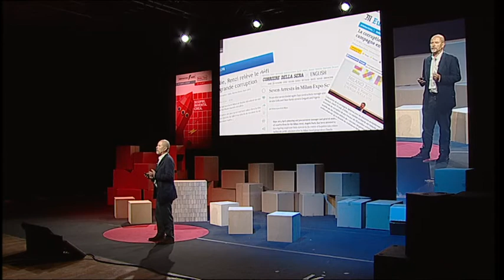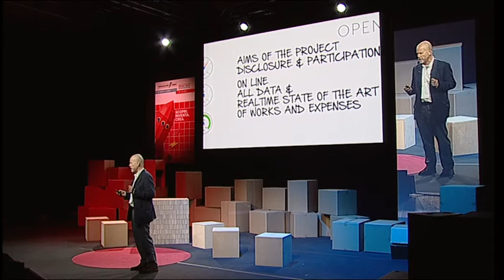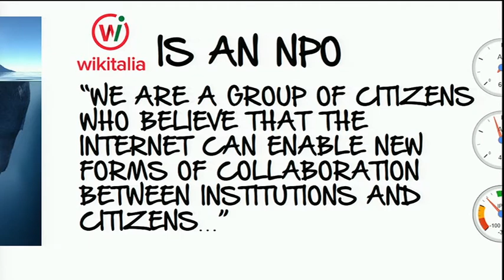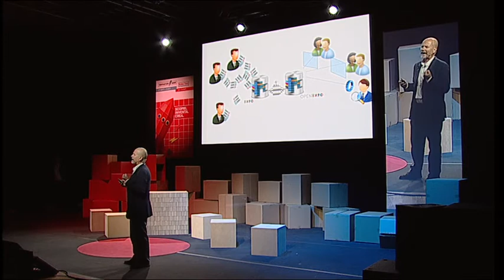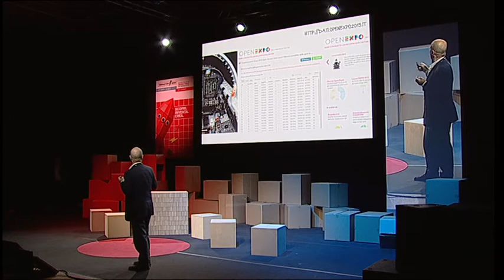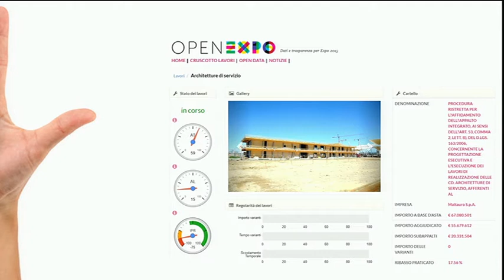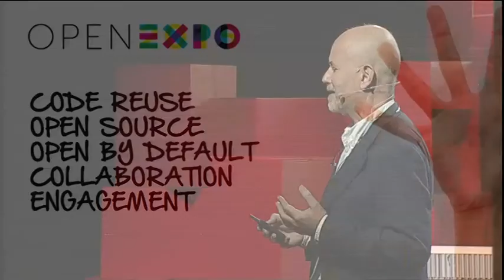Giovanni Menduni - OpenExpo - PDF Personal Democracy Forum